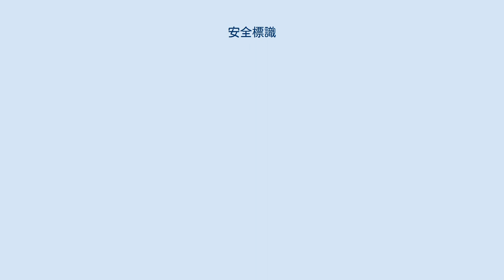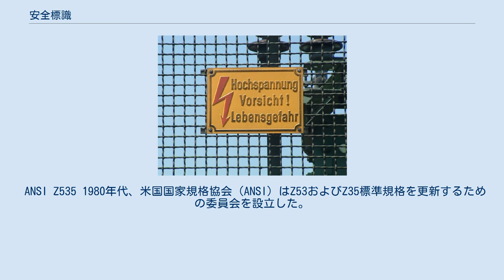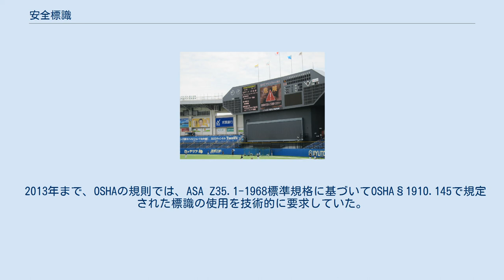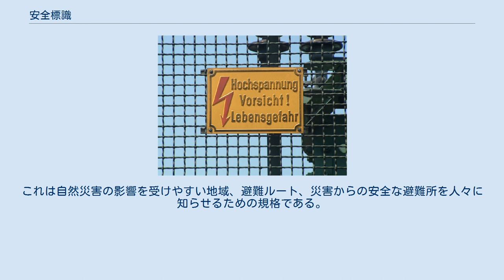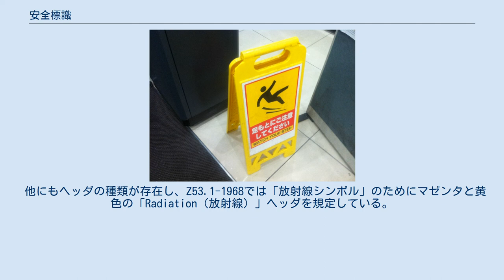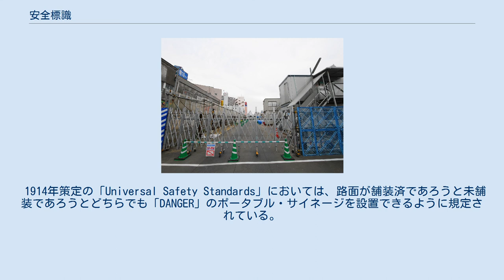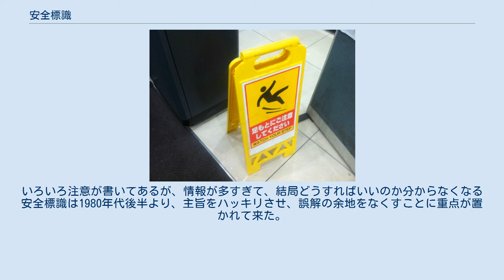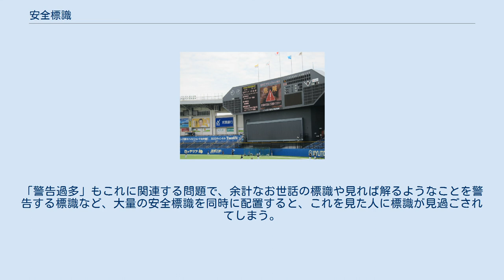安全標識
FODの点検を呼び掛ける安全標識 安全標識とは、危険を警告したり、守るべき安全行動や個人用保護具（PPE）の必要性を指示したり、特定の行動または目的を禁止したり、消火装置または救命キットの場所を明示したり、出口へ誘導（出口標識）したりするために設計された標識である。
 安全標識は、工業施設でよく目にするのに加えて、公共施設やコミュニティ、送電塔や変電所、崖、ビーチ、水域、芝刈り機などの電動機械、建設や解体のために閉鎖された現場などでも見られる。
 1914年策定の「Universal Safety Standards」における危険標識 初期の標識とASA Z35.1 米国で安全標識を標準化するための最初期の試みの1つが、1914年策定の「Universal Safety Standards」である。
看板は基本的にかなりシンプルで、赤地に白い文字で「DANGER」と書かれた彩色ボードで構成されていた。
その後矢印が追加され、危険性があまり明確でない場合に危険の方向に注意を引くようにした。
出口標識と救急キットは、白い文字の付いた緑色のボードで構成されていた。
標識の目的は手短に情報を知らせることにあった。
これに続く次の主要な標準規格は、1941年策定のASA Z35.1で、その後1967年と1968年に改訂された。
米国労働安全衛生局による安全標識の仕様に関する規則「OSHA §1910.145」の策定において、労働安全衛生局は、その要件をASA Z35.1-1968に従って案出した。
 ANSI Z535 1980年代、米国国家規格協会（ANSI）はZ53およびZ35標準規格を更新するための委員会を設立した。
 1991年にANSI Z535が策定されたが、この規格においては、使用するシンボルの数を増加させ、シンボルの上に表示するヘッダ文字として「Warning（警告）」を新たに導入することによって標識を近代化し、 単に危険を述べるだけでなく、その危険が及ぼしうる危害や、危険を回避する方法までを表現することを目的としていた。
 2013年まで、OSHAの規則では、ASA Z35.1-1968標準規格に基づいてOSHA§1910.145で規定された標識の使用を技術的に要求していた。
規則の変更と法律の明確化により、現在ではOSHA§1910.145またはANSI Z535のどちらかに準拠した標識を使用できるようになっている。
 2000年以前に使用されていた、ヨーロッパ各国の電気・電圧の安全標識 ドイツ フランス イギリス グローバル化によって国際標準化機構（ISO）の標準規格が各国で採用される前は、ほとんどの国で独自の安全標識が策定されていた。
昔は文字のみの標識が一般的であったが、1977年7月25日に欧州理事会指令77/576/EECが採択され、欧州連合加盟国にたいして「あらゆる場所に設置された安全標識がAnnex Iに規定された原則に準拠すること」を保証するため、Annex Iにおいて義務付けられた、色分けとシンボルの表示が要求された。
 1992年、77/576/EECに代わって欧州理事会指令92/58/EECが策定された。
新しい指令には、安全標識を効果的に利用する方法に関して改善された情報が含まれていた。
 EECの指令した92/58/EEC標準は、単なる安全標識ではなく、消化設備のマーク、音による信号、車両が通行する際の声による信号と手信号を標準化している。
 2013年、欧州連合はそれまでの標識に代わってISO 7010を採用することとなった。
ISO 7010を欧州規格（EN）ISO 7010として採用することによって、EU諸国間で標識を標準化することができた。
これに先立ち、もしシンボルが標準化されたとしても、「同じ意味を伝え、その違いや改造によって意味がわかりにくくならない場合に限り」、標識の外観を変えることができるようになった。
 オーストラリアの安全標識は、1952年策定の「CZ4-1952：職業環境の安全標識」から始まる。
1972年に「AS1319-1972」として改訂・再指定された。
1979年、1983年、および1994年にさらに改訂が行われた。
2018年8月、「AS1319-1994」が現在も有効であり、大きな改訂は不要であることが再確認された。
 日本の安全標識 正方形の標識 縦書きの標識 JIS規格の独自のシンボル「さわるな」 日本の安全標識は、正方形の標識、縦書きの...